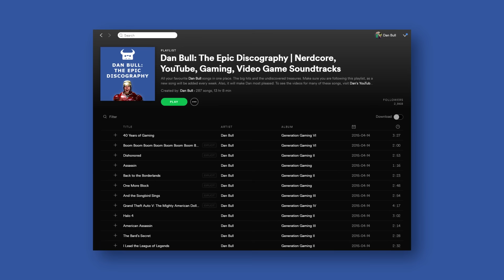LITTLE NIGHTMARES RAP - Dive Into The Madness | Dan Bull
Oh, I say, you gave me a fright there. I thought I was having a little nightmare!

CREDITS:
Words: Dan Bull